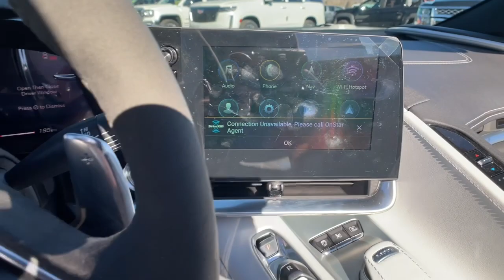2021 Chevrolet Corvette Reno, Sparks, Fernley Lake Tahoe, Mammoth, NV PM2306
Arctic White Used 2021 Chevrolet Corvette available in 3700 S. Carson Street, Carson City, Nevada at Michael Hohl GM. Servicing the Carson City, Reno, Sparks, Elko, Lake Tahoe, NV area.

2021 Chevrolet Corvette Stingray 2LT Arctic WhitebrMust See!!!brImmaculate Condition!!!brPictures Coming Soon!!!brbrAt Michael Hohl Motor Company it is all about you!!! Come see us for a no hassle, no pressure buying experience. Serving all of Nevada and Northern California since 1984.brbrbr8-Speed 6.2L V8brOdometer is 3237 miles below market average! 15/27 City/Highway MPGbrAwards:br  * JD Power Automotive Performance, Execution and Layout (APEAL) Study, Initial Quality Study   * Car and Driver 10 Best   * ALG Residual ValuebrCar and Driver, January 2017.brbrAt Michael Hohl Motor Company it's ALL ABOUT YOU!!
Navigation System,Carbon Flash Metallic Painted Outside Mirrors,Memory Driver & Passenger Convenience Package,Preferred Equipment Group 2LT,Z51 Performance Package,Convertible HardTop,14 Speakers,AM/FM radio: SiriusXM,Bose Performance Series Sound System w/14 Speakers,HD Radio,Radio data system,Radio: Chevrolet Infotainment 3 Premium System,SiriusXM Radio,Air Conditioning,Automatic temperature control,Front dual zone A/C,Rear window defroster,8-Way Power Driver Seat Adjuster,8-Way Power Passenger Seat Adjuster,Heads-Up Display,Head-Up Display,Memory seat,Power driver seat,Power steering,Power windows,Remote keyless entry,Steering wheel memory,Steering wheel mounted audio controls,Universal Home Remote,Electronic Limited-Slip Differential,Four wheel independent suspension,Front Lift Adjustable Height w/Memory,Speed-sensing steering,Sueded Microfiber-Wrapped Steering Wheel,Traction control,4-Wheel Disc Brakes,ABS brakes,Dual front impact airbags,Dual front side impact airbags,Edge Yellow-Painted Calipers,Emergency communication system: OnStar and Chevrolet connected services capable,Front anti-roll bar,Integrated roll-over protection,Low tire pressure warning,Occupant sensing airbag,Rear anti-roll bar,Z51 Performance Brakes,Electronic Stability Control,Rear Parking Sensors,Delay-off headlights,Fully automatic headlights,Electrical Theft Deterrent System,Panic alarm,Security system,Vehicle Inclination Theft Deterrent Sensor,Vehicle Interior Movement Theft Deterrent Sensor,Yellow Seat Belt Color,Speed control,Heavy-Duty Cooling System,Auto-dimming door mirrors,Black Premium Indoor Car Cover (LPO),Bumpers: body-color,Carbon Flash Metallic-Painted Outside Mirrors,Convertible Top w/Carbon Flash Nacelles,Heated door mirrors,Performance Exhaust w/Stainless-Steel Tips,Power door mirrors,Power-Adjustable Outside Heated Mirrors,Rear Corvette Script Painted Arctic White (LPO),Rear Cross Traffic Alert,Rear Z51 Spoiler,Turn signal indicator mirrors,Z51 Performance Suspension,Apple CarPlay/Android Auto,Auto-dimming Rear-View mirror,Compass,Convertible roof lining,Driver door bin,Driver vanity mirror,Front reading lights,Garage door transmitter,GT1 Bucket Seats,GT2 Bucket Seats,HD Front & Rear Vision Cameras,Heated Steering Wheel,Heated steering wheel,Illuminated entry,Leather Shift Knob,Leather steering wheel,Outside temperature display,Passenger vanity mirror,Performance Data & Video Recorder,Power convertible roof,Sport steering wheel,Tachometer,Telescoping steering wheel,Tilt steering wheel,Trip computer,Voltmeter,Wireless Charging for Devices,Driver Power Bolster Seat Adjuster,Front Bucket Seats,Front Center Armrest,Heated & Vented Driver & Passenger Seats,Heated front seats,Mulan Lthr Seating Surfaces w/Perforated Inserts,Passenger Power Bolster Seat Adjuster,Power Driver Lumbar Control Seat Adjuster,Power Passenger Lumbar Control Seat Adjuster,Power passenger seat,Ventilated front seats,2 Cargo Nets,Passenger door bin,Alloy wheels,Wheels: 19 x 8.5 Fr/20 x 11 Rr Bright Silver,Wheels: 19 x 8.5 Fr/20 x 11 Rr Carbon Flash,Glass rear window,Side Blind Zone Alert,Variably intermittent wipers,Performance Rear Axle Ratio